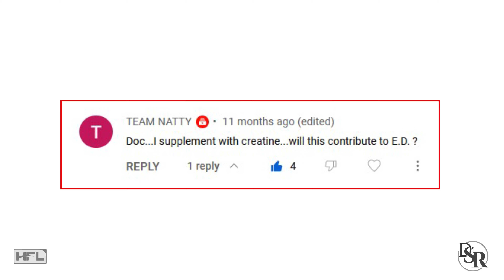Q&A: 𝗗𝗼𝗲𝘀 𝗖𝗿𝗲𝗮𝘁𝗶𝗻𝗲 𝗖𝗮𝘂𝘀𝗲 𝗘𝗿𝗲𝗰𝘁𝗶𝗹𝗲 𝗣𝗿𝗼𝗯𝗹𝗲𝗺𝘀 & Lower Libido?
My Favorite Ingredients For Increasing Testosterone & Libido

Thanks
DrSamRobbins